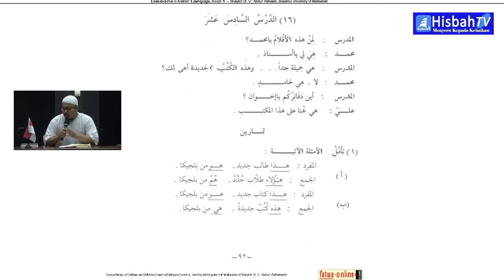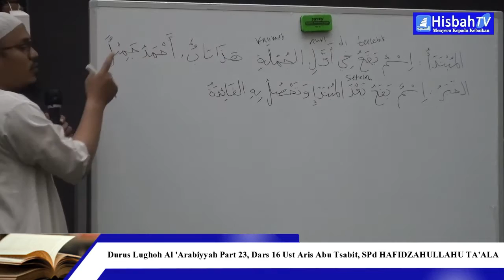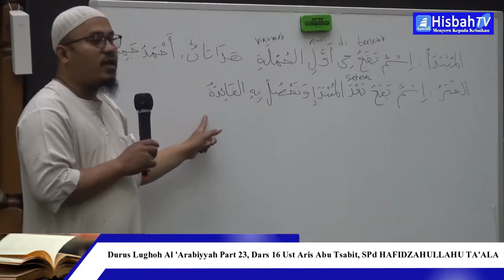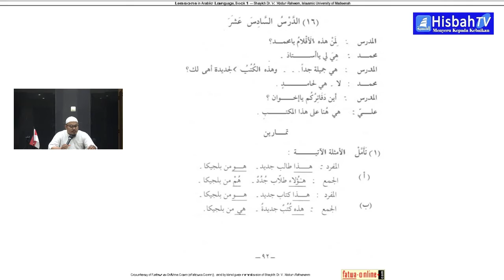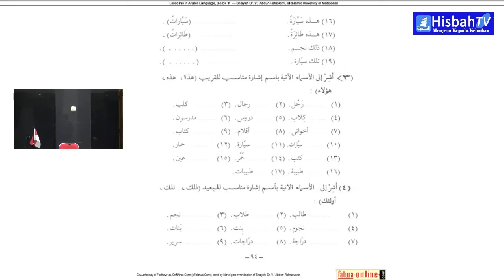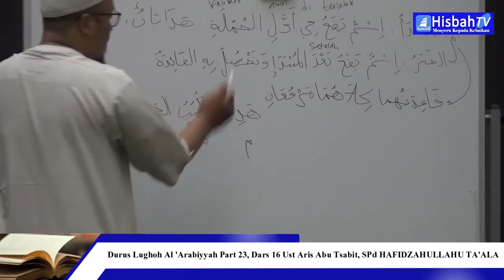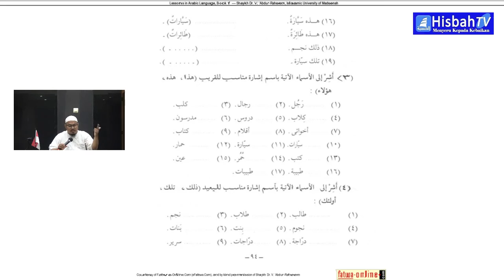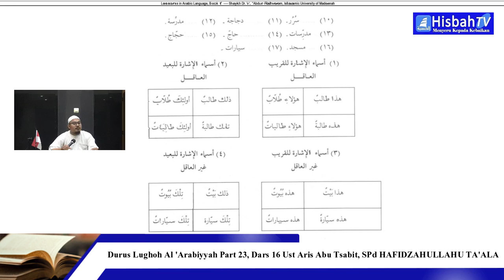Durus Lughoh Al 'Arabiyyah Part 23, Dars 16 Ust Aris Abu Tsabit, SPd HAFIDZAHULLAHU TA'ALA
Dukung Dakwah kami
Dengan cara mendonasikan sebagian rizki terbaik anda.
Donasi yang anda berikan akan kami digunakan untuk menopang operasional Dakwah kami.